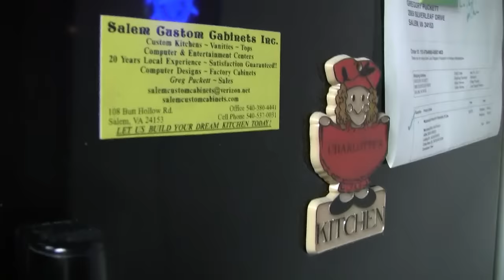Beer Review # 1918 Hill Farmstead Brewing Twilight Of The Idols Coffee Porter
Hill Farmstead Brewing Twilight Of The Idols Coffee Porter
BEER SCALE
1- UNDRINKABLE
2- F
3- D
4- C
5- B-
6- B
7- B+
8- A-
9- A
10- A+
CHEERS!